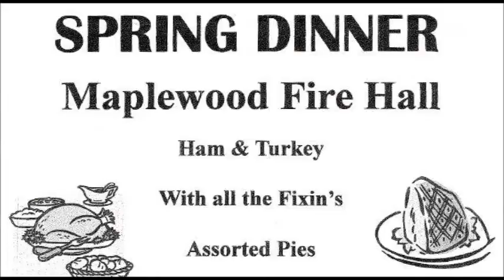Maplewood Fire & Rescue Spring Dinner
It's time for the ham and turkey dinner with all the fixin's!  Time for all those freshly made pies in all sorts of flavors.  Time to join The Honesdale National Bank's friends with the Maplewood Fire and Rescue Auxiliary.  It's their annual Spring Dinner, Saturday April the 26, 2014, 4-7 p.m. at the Maplewood Fire Hall.  Or you may take out between 3 and 4 p.m.  It's only $9 for adults, $5 for children, and pre-schoolers are free.